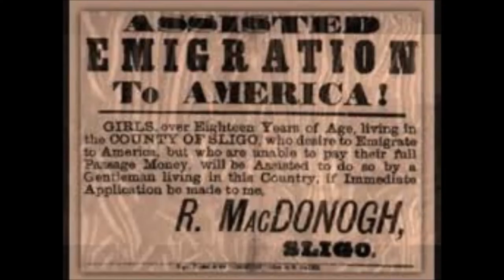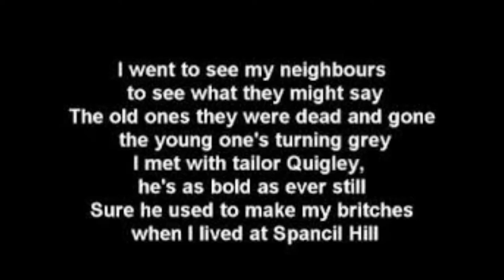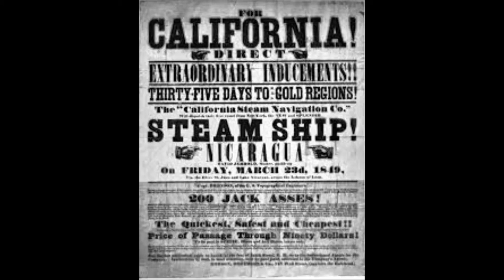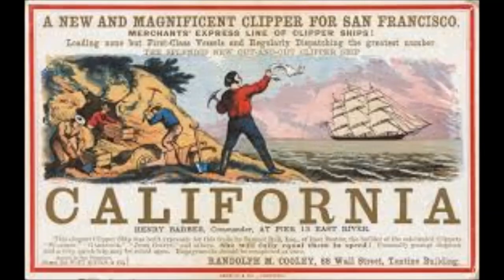Spancill Hill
Michael Considine was born around 1850 and emigrated to the USA from Spancil hill at around 1870. Some of his siblings came with him, but some stayed behind. One of his brothers, Patrick, died, leaving his widow to look after a five-month-old son called John. John was to become the guardian of the song when he grew up.

Working in Boston for about two years, Michael Considine went to the USA with the intention of bringing his sweetheart over and for them to be married when he had made enough money for the passage. His sweetheart was "Mac, the ranger's daughter" and not "Nell, the farmer's daughter" as in the popularised version. Her name was Mary MacNamara who, according to the 1901 census,[2] had been born in 1865 which made her only 5 years old when Michael allegedly left Ireland. The ranger's house was within eyesight from Michael Considine's home as was the tailor Quigley's.

He stayed in Boston for two years or so before moving to California. At the age of 23, he suffered from ill health for a long time and, knowing he hadn't long to live, he wrote the poem "Spancilhill" to be sent home in remembrance of his love and it was kept safe by his six-year-old nephew, John Considine.

It is said that Michael Considine died sometime in 1873 and may have been buried in the Spancilhill graveyard. These dates are disputed, not least because Mary MacNamara (who is said to have remained faithful to his memory and never married) would only have been 8 years old when Michael died.
From Wikipedia